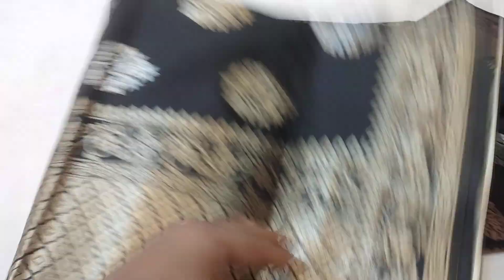6 October 2023